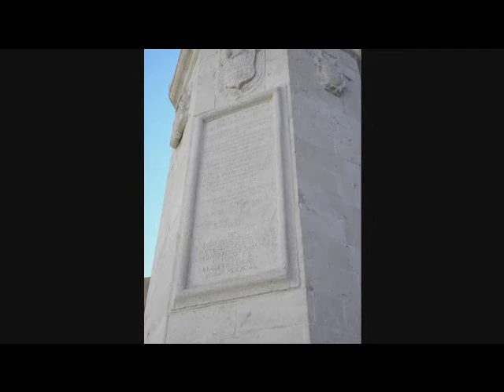Foggia: L'Epitaffio dei Tratturi della Transumanza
Questo monumento seicentesco fu eretto all'incrocio delle vie della Transumanza